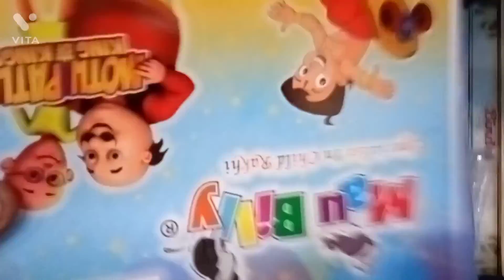राखी का बिजनेस कैसे शुरू करें hor videos ko pura dekhana tabi samej mai hahiya ga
Raksha Bandhan is a popular, traditionally Hindu, annual rite, or ceremony, which is central to a festival of the same name celebrated in South Asia, and in other parts of the world significantly influenced by Hindu culture

First of all, you don't need to have any machine for rakhi making business. You must procure some of the basic tools like Silk Thread (1 or more colors), Bangle, Satin Ribbon, General Craft Items to decorate Rakhi, Used Tooth Brush, Glue, Cotton thread, Beads, sequins knife, scissor, etc.

You can sell your handmade rakhi to retailers and distributors in your locality. If you do not want to go to them, you can directly start selling on e-commerce portals such as Flipkart and Amazon

Silk Rakhis are manufactured in bulk in the city of ludhiana. The city in fact houses some of the largest manufacturers of silk rakhis in India. It is the most popular type of Rakhi thread besides also being the oldest and the most traditional

Profits: the profit margin for selling a rakhi's is very low. You only get huge profits when sell the in bulk quantity of rakhi's. Seasonal business: rakhi's is seasonal business you will business only during the festival season, that comes once in a year

Rakhi Making Resources

First of all, you don't need to have any machine for rakhi making business. You must procure some of the basic tools like Silk Thread (1 or more colors), Bangle, Satin Ribbon, General Craft Items to decorate Rakhi, Used Tooth Brush, Glue, Cotton thread, Beads, sequins knife, scissor

Step 1: Log in to Pabbly Subscription Billing. ...

Step 2: Select Subscription Billing.

Step 3: Account Setup. ...

Step 4: Connect Payment Gateways & Start Rakhi Selling Business Online. ...

Step 5: Add Product For Your Rakhi. ...

Step 6: Add Plans. ...

Step 7: Share your Checkout Page. ...

Step 8: Preview Checkout Page

Rakhi making business is one of the most low-cost and home-based businesses. It is an ideal way of women's empowerment in rural and urban India. Generally, a traditional rakhi is a decorated silk thread

CAIT said that as per an estimate, about 50 crore Rakhis are sold every year in India, amounting to about Rs 6,000 crore, out of which China's exports alone are valued at about Rs 4,000 crore

a thread of some kind to tie with – silk thread, wool, satin ribbon, etc.

Decorative Craft Materials: foam, wool, sequins tassels, beads, etc.

Glue & Scissors